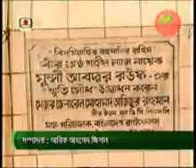Durjoy March 12.